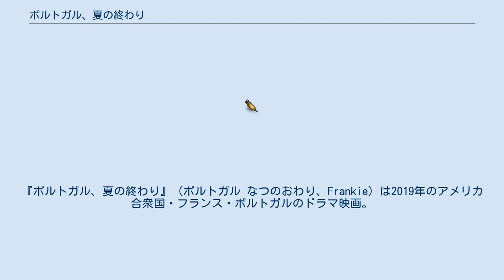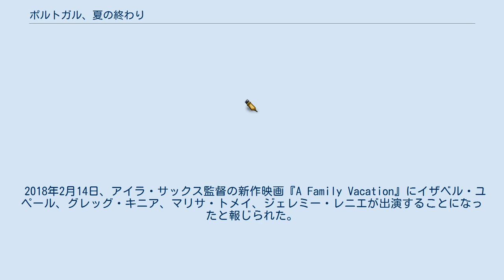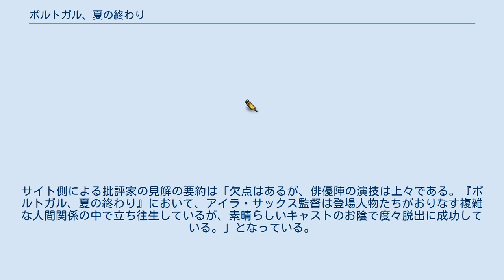ポルトガル、夏の終わり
アイラ・サックスの監督映画
ソニー・ピクチャーズ・クラシックスの映画作品
『ポルトガル、夏の終わり』（ポルトガル なつのおわり、Frankie）は2019年のアメリカ合衆国・フランス・ポルトガルのドラマ映画。
監督はアイラ・サックス、主演はイザベル・ユペール、グレッグ・キニア、マリサ・トメイ、ジェレミー・レニエ、ブレンダン・グリーソンなど。
癌で余命わずかの世界的名女優と、彼女がポルトガルの美しい避暑地へ呼び寄せた家族や親友たちが織りなす人間模様の行く末を描いた群像劇。
 フランソワ・クレモント（フランキー）はヨーロッパ映画界における大女優であり、一族の女家長でもあった。
ある年の10月、フランキーは自らの死が近いことを予感した。
そこで、彼女は一族全員と友人の一人であるアイリーンを呼び寄せ、ポルトガルのシントラで最期のバカンスを楽しむことにした。
しかし、フランキーがシントラ行きを決めたのには別の理由があった。
それは一人息子のポールとアイリーンを引き合わせ、結婚へと導くためであった。
ところが、アイリーンには既に恋人ゲイリーがいたのである。
 2018年2月14日、アイラ・サックス監督の新作映画『A Family Vacation』にイザベル・ユペール、グレッグ・キニア、マリサ・トメイ、ジェレミー・レニエが出演することになったと報じられた。
10月、本作の主要撮影がポルトガルで始まった。
同月16日、ブレンダン・グリーソンとアリヨン・バカレがキャスト入りした。
2019年4月1日、ディコン・ハインクリフェが本作で使用される楽曲を手掛けるとの報道があった。
 2019年4月30日、ソニー・ピクチャーズ・クラシックスが本作の全米配給権を購入したと報じられた。
5月20日、本作は第72回カンヌ国際映画祭でプレミア上映された。
その際、『Frankie』というタイトルで上映された。
8月16日、本作のオフィシャル・トレイラーが公開された。
サイト側による批評家の見解の要約は「欠点はあるが、俳優陣の演技は上々である。『ポルトガル、夏の終わり』において、アイラ・サックス監督は登場人物たちがおりなす複雑な人間関係の中で立ち往生しているが、素晴らしいキャストのお陰で度々脱出に成功している。」となっている。